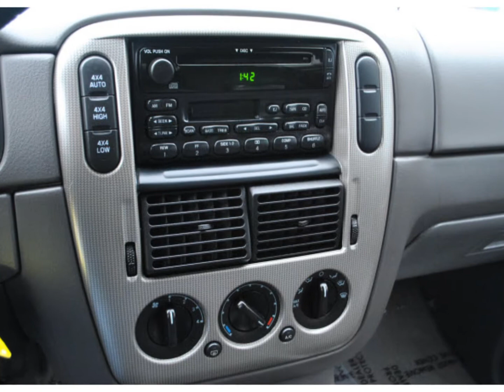2003 Ford Explorer XLT -- Medium Wedgewood Blue Clearcoat